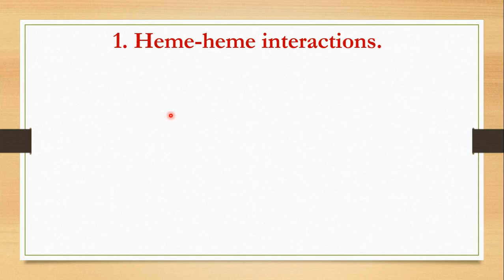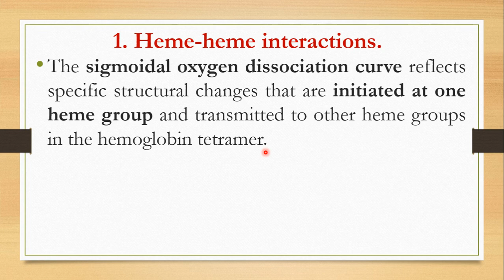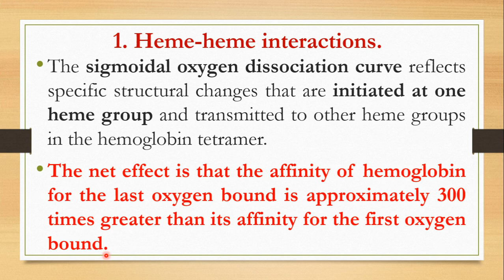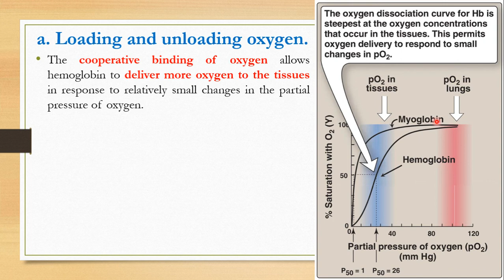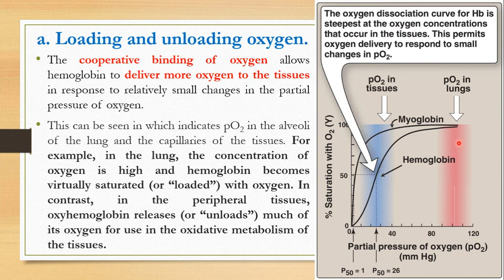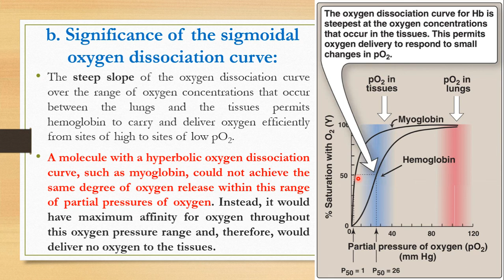Heme-Heme Interactions | Allosteric Effects of Hemoglobin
(Other social accounts - حساباتي)
(PDF) قناة التلجرام التي أقوم فيها برفع المحاضرات